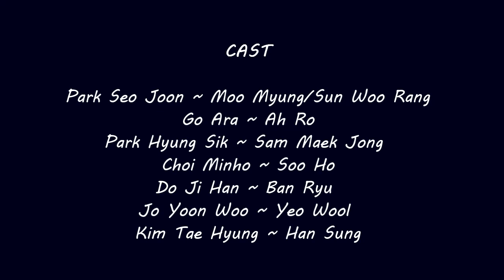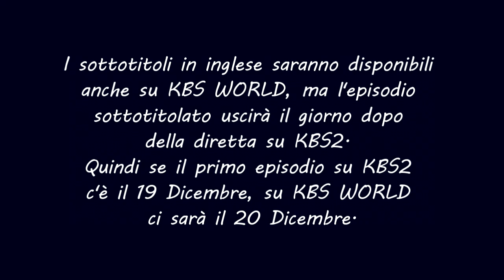Hwarang - 화랑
Per aiutarvi/semplificarvi il lavoro abbiamo pensato di farvi questa piccola guida riassuntiva, speriamo vi sia utile! ♡

Canale: KBS2
Episodi: 20
Durata di un episodio: 60 minuti
Inizio: 19 Dicembre 2016
Fine: 21 Febbraio 2017
Quando: Lunedì e Martedì alle 22:00 KST (In Italia sono le 14:00!)